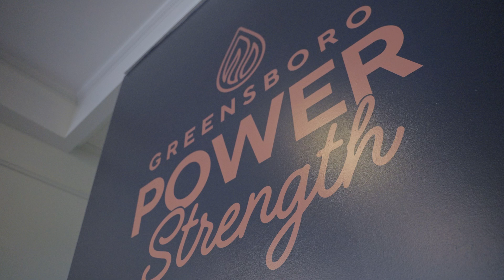Pivot Pro Award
We understand that the hallmark of owning a successful small business is flexibility. Whether it’s adapting to a pandemic and its effects, or the changing landscape of an industry. This company or individual thrives in uncertainty.

The 2024 Pivot Pro Award Winner is Greensboro Power Yoga & Greensboro Power.